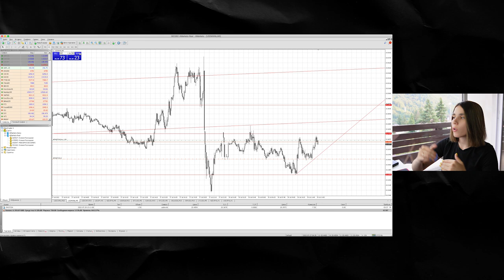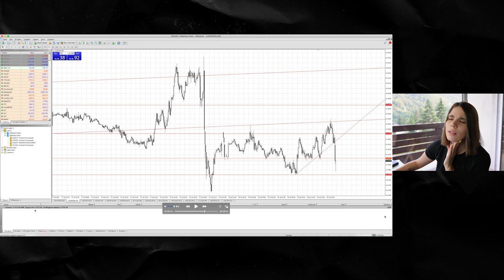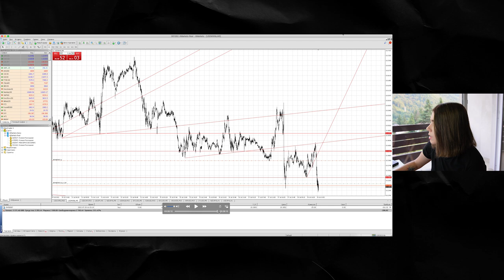РАЗБОР МОИХ СДЕЛОК НА ФОРЕКС | Трейдинг на Amarkets